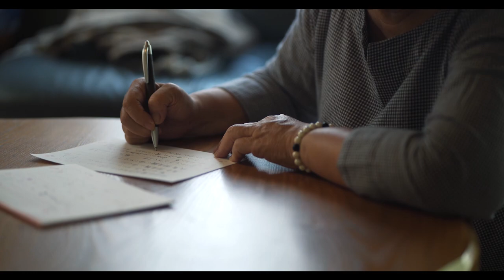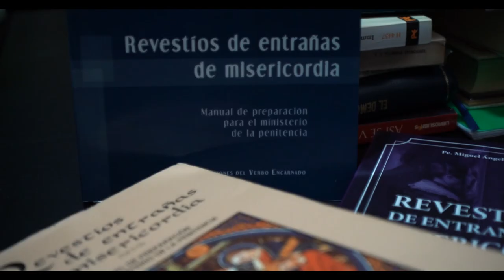El Teólogo responde: P. Miguel Ángel Fuentes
En el marco del 30 aniversario del apostolado "El Teólogo Responde" presentamos una entrevista exclusiva con el creador de este proyecto: el P. Miguel Ángel Fuentes, IVE. Además de explicarnos el origen y el significado de este apostolado, nos da preciosos consejos y nos revela su secreto. ¿Quieres descubrirlo? Vea el vídeo.